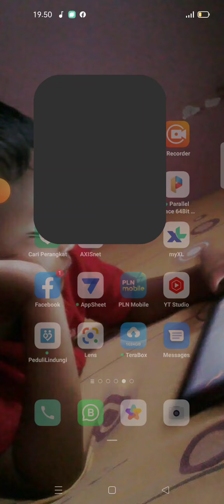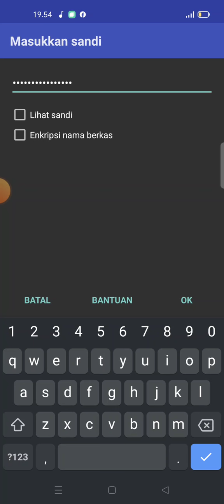GRATIS SET MAPING U9! 2021 STYLE KOMPLIT A-Z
Maping kendang ugi 2021 style komplit a-z support korg pa300 pa600 pa700 _up cocok untuk set gabungan,sample sampling hanya -3MB,semoga bermanfaat,terima kasih.

style di up terpisah silahkan style selanjutnya bisa didapatkan divideo selanjutnya.

jasa kompres set wa 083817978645